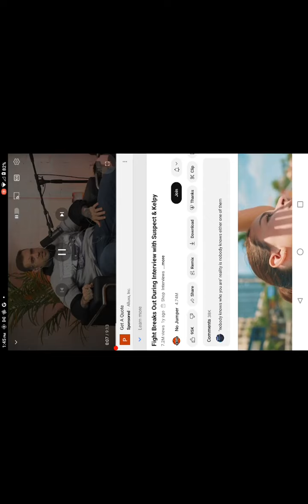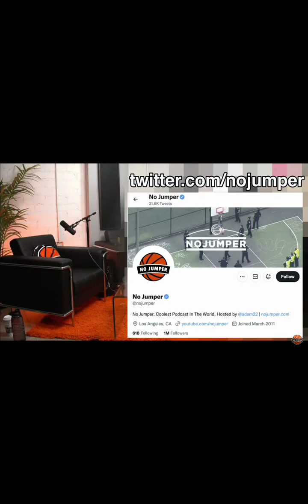the no jumper pimp comes back to get the record straight 🤣